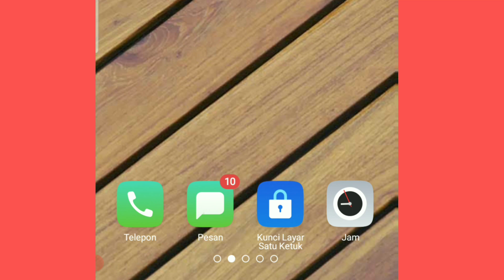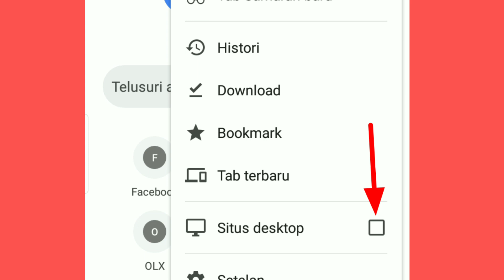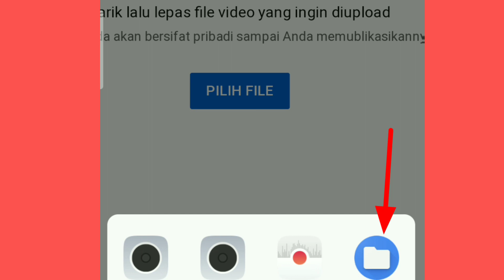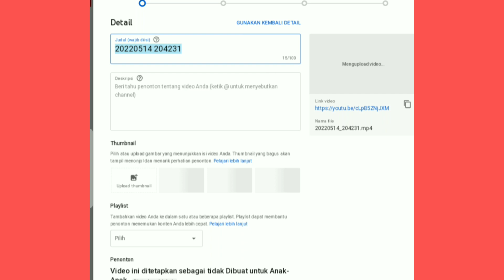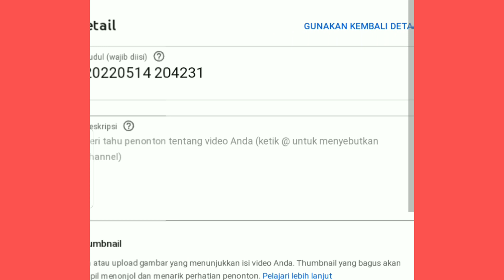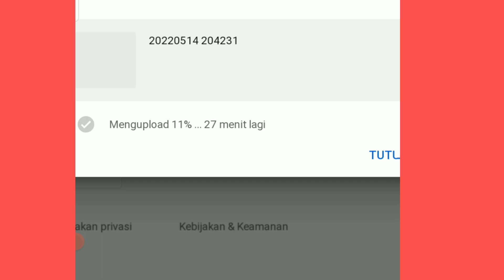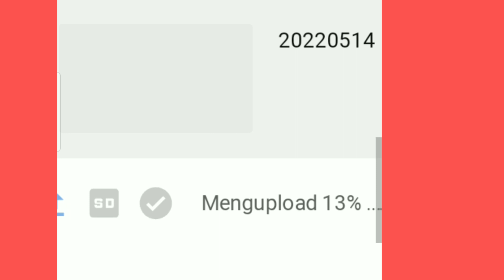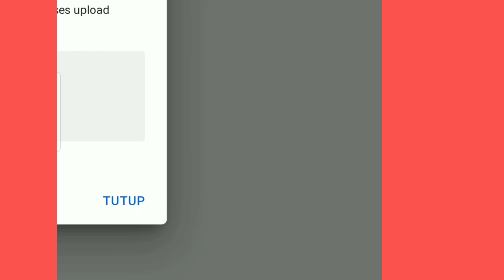CARA UPLOAD VIDEO YOUTUBE AGAR TIDAK KENA COPYRIGHT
Di video ini di jelaskan cara upload video YouTube agar tidak kena copyright.
Untuk upload video ke YouTube bisa menggunakan aplikasi YouTube atau menggunakan aplikasi google chrome .
Agar video yang di upload aman tidak ada masalah copyright,di sarankan upload video YouTube menggunakan aplikasi google chrome dengan masuk ke akun channel YouTube kita, karena jika upload video ke YouTube melalui YouTube studio versi desktop ada fitur pemeriksaan yang dapat mengetahui jika video kita mengandung copyright.